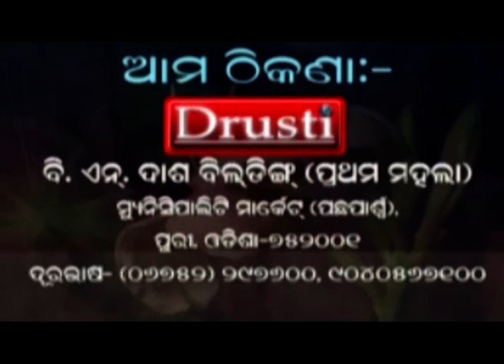PURI NEWS BY DRUSTI Dt. .04.04.2022-ରୋଷଘର ଚୁଲି ଭାଙ୍ଗିବା ଘଟଣା: 24 ଘଣ୍ଟା ପରେ ବି ମିଳିପାରିନି ତଥ୍ୟ